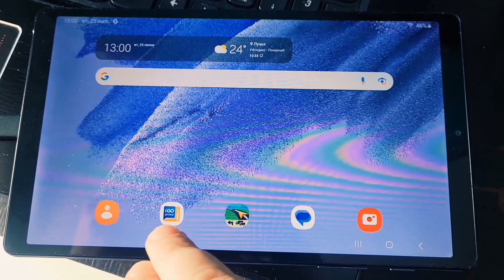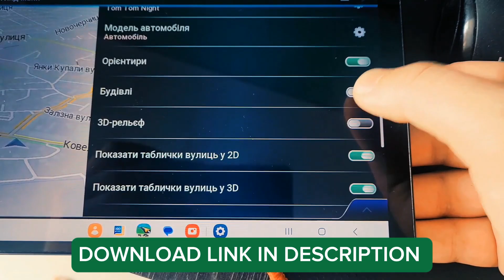IGO NEXTGEN & Sygic Truck! Best navigation for truck driver! Download link in description!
📥 UPDATE links 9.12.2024 IGO Nextgen Truck 2024 Q2 Europe and England 📥